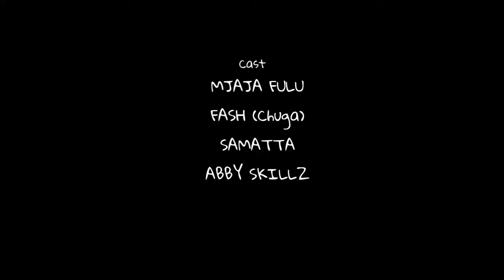DAWA YA MGANGA WA KIPEMBA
UKIISTAAJABU YA MUSA UTAYAONA YA MGANGA WA KIPEMBA, AAA! TIBA KAMILI NA MARADHI YAKE HATA UDHIKIRI UCHI LAZIMA UDHALILIKE. 😡